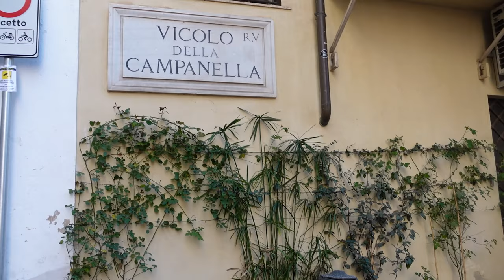Turning 26 in ITALY! | Italy Vlog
4 Days in ITALY | Day 2

In this Vlog we travelled to Rome for my birthday! During our first full day we give an outdoor hotel tour, try multiple restaurants, explore the streets of Rome, visit a castle and have our first fine dining experience! And just when you think the night is over, James surprises me by taking me to a mystery location...